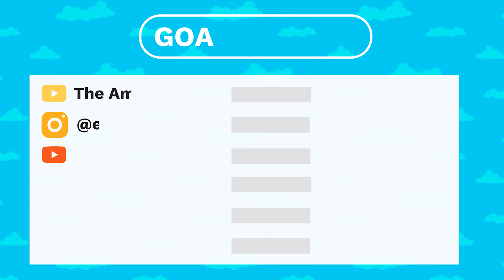The Life Of Might Guy (UPDATED)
Might Guy is a jōnin of Konohagakure. A master of taijutsu, Guy leads and passes his wisdom onto the members of Team Guy.

CHAPTERS

00:00 Intro
00:49 Early Life
05:31 Chūnin Exams
08:59 Konoha Crush
09:41 Search for Tsunade
11:29 Sasuke Recovery Mission
12:50 Viva Dojo Challenge! Youth is All About Passion!
13:10 Third Great Beast Arc
13:50 Konoha Plans Recapture Mission
14:02 In Naruto's Footsteps: The Friends' Paths
14:31 Kazekage Rescue Mission
17:05 Akatsuki Suppression Mission
17:13 Three-Tails' Appearance
17:23 Pain's Assault
17:52 Past Arc: The Locus of Konoha
18:01 Power
18:22 Paradise Life on a Boat
20:21 Fourth Shinobi World War: Countdown
23:27 Fourth Shinobi World War: Climax
27:05 Birth of the Ten-Tails' Jinchūriki
29:56 Kaguya Ōtsutsuki Strikes
30:21 Kakashi Hiden: Lightning in the Icy Sky
32:36 The Last: Naruto the Movie
32:45 Konoha Hiden: The Perfect Day for a Wedding
33:34 New Era
33:46 Konoha Shinden: Steam Ninja Scrolls
35:20 Versus Momoshiki Arc
36:21 Ao Arc
36:29 Naruto Shippuden the Movie
36:40 Naruto Shippuden the Movie: The Lost Tower
36:49 Road to Ninja: Naruto the Movie
37:02 Abilities
38:02 Taijutsu
39:33 Eight Gates
41:31 Ninjutsu
41:57 Other Skills

NARUTOPEDIA

CREDITS

PRODUCER: @AmagiPublishing
NARRATOR: @K33gan
WRITER: @Narutopedia
EDITOR: @Imubi5